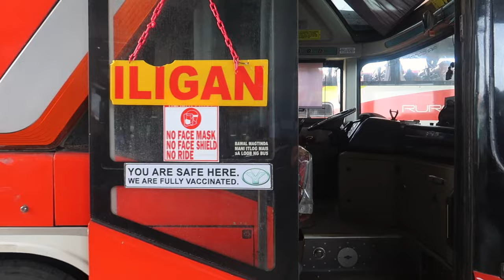Foreigner Travels to RED ZONE in Mindanao for FIRST TIME MEETING with Filipina, the Philippines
In this video I took a bus from CDO to just outside Iligan City to meet a girl for the first time who I'd been chatting to online who lived in the provinces in Mindanao. I'd previously met Gwendolyn online on the OK Cupid website and we'd been chatting for 5 months.

On the United Kingdom’s Foreign Travel Advice  Website, they’ve virtually drawn a line down the middle of Mindanao depicting which are the safe places to travel to and those that are not so safe.

The website states that there’s a high threat of kidnap in the Philippines, with foreign nationals targeted by both criminal and terrorist groups.
The threat of kidnapping is particularly acute in Mindanao and the Sulu archipelago and offshore areas in the nearby waters of the Sulu Sea and Celebes Sea.

A British national and a dual Filipino-British national were kidnapped on 4 October 2019 from a resort in Zamboanga, Western Mindanao. They were successfully rescued on 25 November 2019 by the Philippines Armed Forces. Some hostages however, including foreign nationals, have been murdered.

According to the 2020 census, CDO has a population of over 728,000.
It is a vibrant multi-cultural city with over 50 mosques dotted around the city. I love cities. I walk each day for hours pounding the streets. I find much more life to see on the streets than a hike up a mountainside. Even if I’m not taking photographs or shooting video I still like the energy and interest that a city provides.

The Philippines should be on everyone’s bucket list with its beautiful white sand beaches, fabulous idyllic islands, turquoise sea and stunning scenery. The Philippines is a traveller’s paradise and regularly included in top ten favorite places to visit in Asia and affordable, favorite world holiday destination.

Many foreigners/expats choose the Philippines as the best country to retire in Asia and live in paradise. The Philippines is one of the cheapest countries to live in the world with its low cost of living and all year sunshine. Retiring in the Philippines is affordable on a budget of less than $1000 per month.

Filipinos are welcome and warm people. Filipinos are often regarded as the most friendliest nation in Asia and nicest people in the world. English is widely spoken throughout the country. The Philippines is included in the top ten English speaking countries in the world. The majority of Filipinos are highly proficient in English, so it is very easy to strike up a conversation and make new friends.

EQUIPMENT USED:
Canon Sureshot G7X Mark II.
Recorded at 60fps at 1080p resolution.